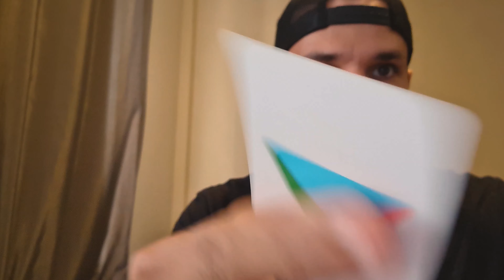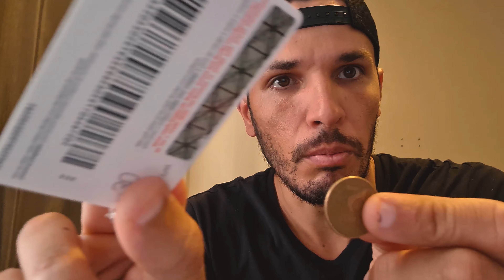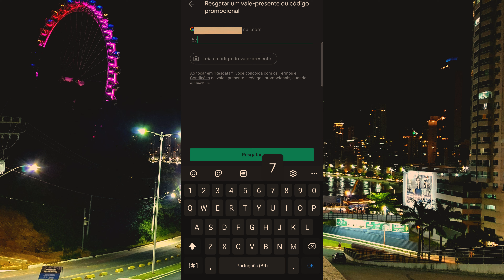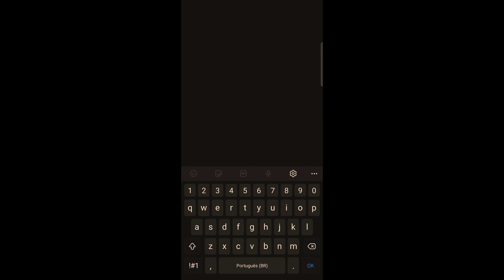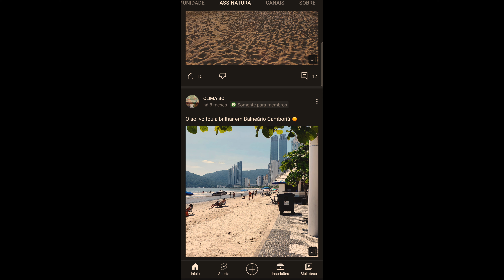Como se torna Membro do canal CLIMA BC para quem não tem cartão de credito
Como se torna Membro do canal climabc